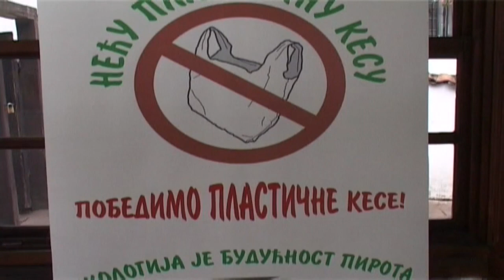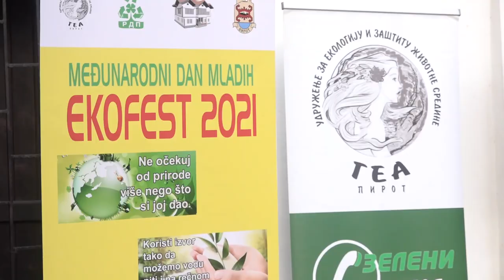EKO FEST 13. OKTOBRA U PIROTU